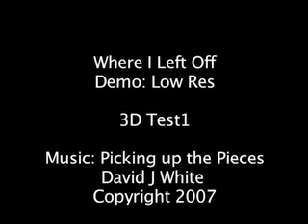Title Animation - Where I Left Off - 3D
WIP of an opening video for a music project. The music comes from "Where I Left Off" by David J White. I did the animation in DAZ Studio/Bryce. I'm still working some kinks but overall I think it works. After a little more tweaking I'll make the final high rez render.